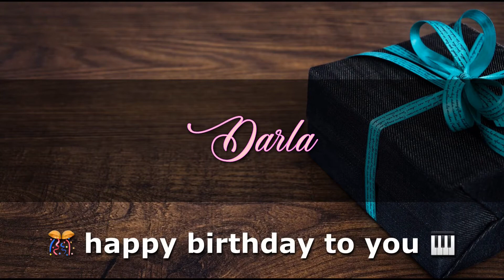DARLA Angelclasico HAPPY BIRTHDAY